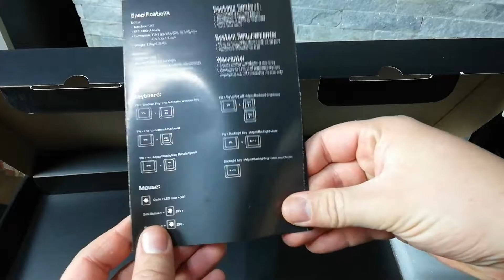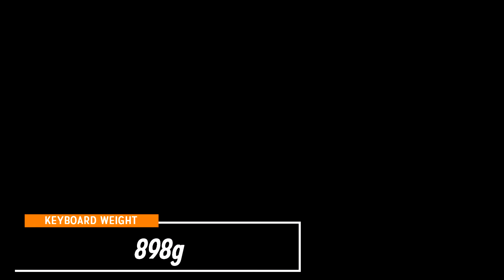Cooler Master DEVASTATOR 3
The BEST Budget Gaming Combo
Price of this Keyboard and Mouse is about 30 euros.